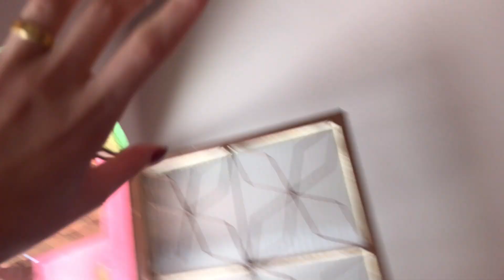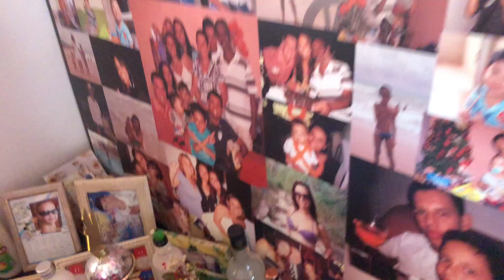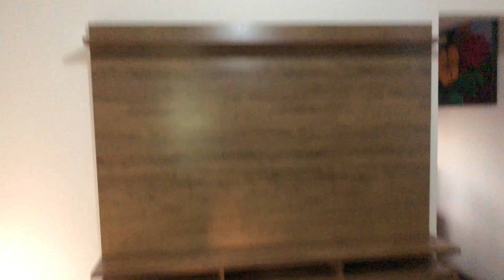Reforma na sala da minha sogra || transformação total || Ganhou Sofá da GH Estofados || MARAVILHOSO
🔴Me sigam também no INSTAGRAM clicando no link abaixo: ⤵️